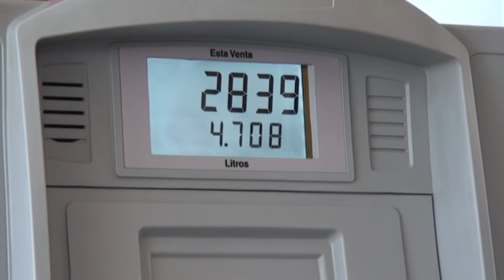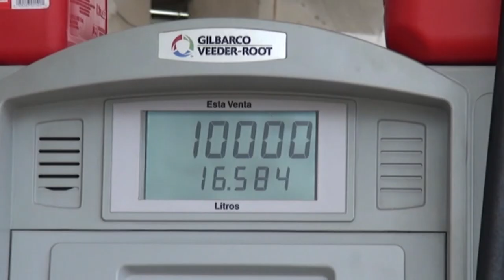Este jueves aumentan los combustibles, un incremento de 28 colones